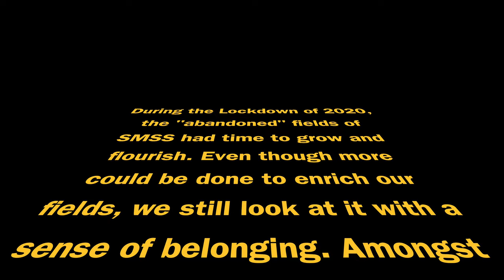SMSS Rugby Fields Post Lockdown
This video is about Wembley and Oasis of SMSS